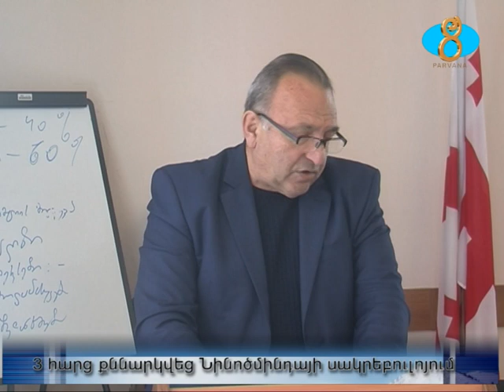3 հարց քննարկվեց Նինոծմինդայի սակրեբուլոյում